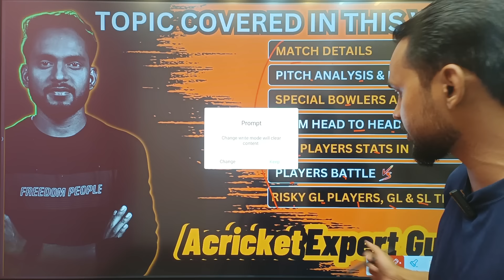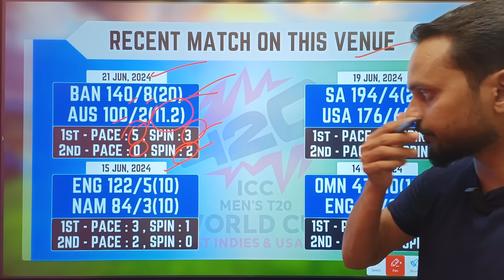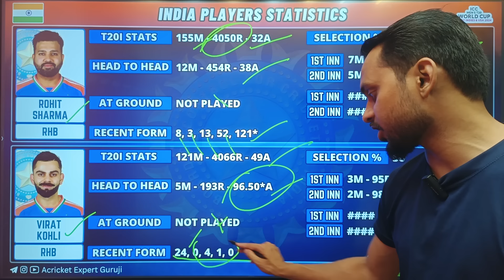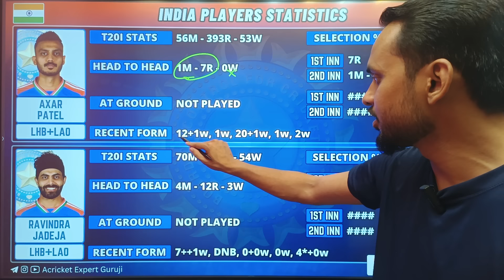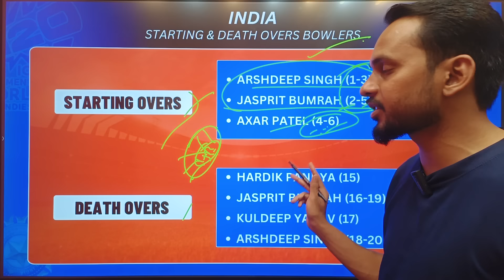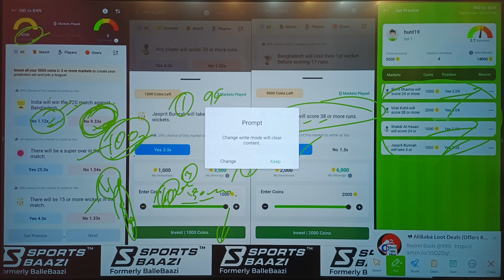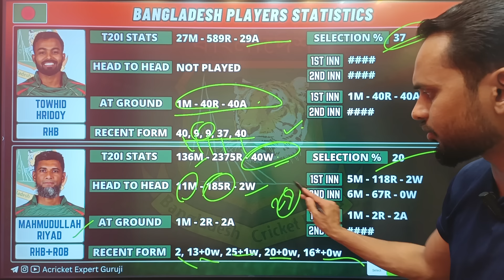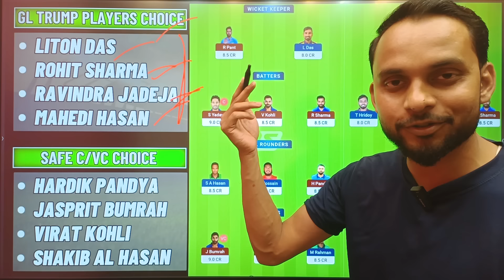IND vs BAN dream11 prediction ! IND vs BAN today GL team ! BAN vs IND T20 2024 ! DREAM11 TEAM TODAY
Refercode:- AGURUJI